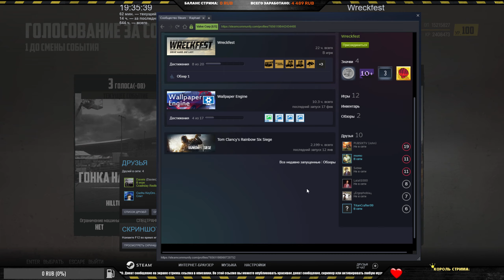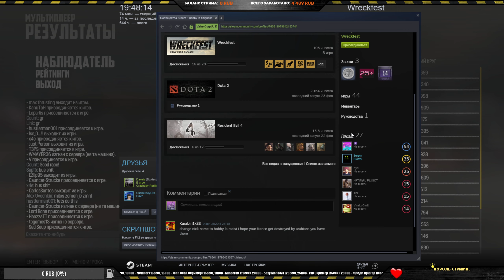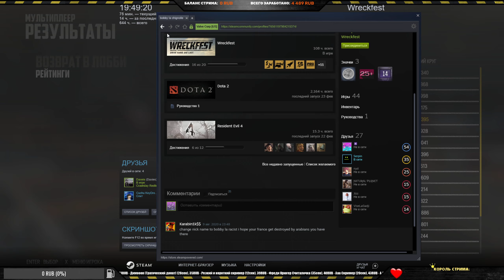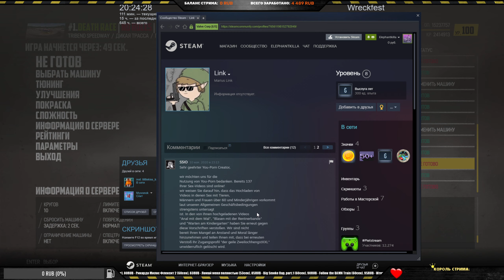Elephantkilla - Wreckfest Мультиплеер #82 - С Русскими Комментариями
🚩Race List:
0:00:00​​ - Bonebreaker Valley
0:05:54​​ - Kingston Raceway (Eight)
0:12:42​​ - Madman Stadium (Derby)
0:19:09​​ - Madman Stadium (Derby)
0:25:07​​ - Sandstone Raceway
0:37:14​​ - Fire Rock Raceway
0:45:23​​ - Hilltop Stadium (Oval)
0:52:52 - DeathLoop
1:00:05​​ - DeathLoop
1:07:07​​ - Rockfield Roughspot
1:15:44 - Wrecknado
1:23:59 - Hilltop Stadium (Eight)
1:32:02 - Hillstreet Circuit
1:40:39​​ - Tribend Speedway

[💻MY PC]
AsRock Phantom Gaming 7
Intel Core i7 9700F 3,0Ghz
MSI 1060 GTX 3gb
Viper RGB 32GB DDR4-4133Mhz
SSD#1 M.2 Adata XPG SX8200 Pro - 3350 Mb/s
SSD#2 SATAIII Kingdian - 500Mb/s
Microphone: Razer Seiren X
Livestream flow rate: 15Mb/s

[📜ЧАСЫ СТРИМОВ]
ДНЕВНОЙ СТРИМ: 17-00 или 18-00 по Москве
НОЧНОЙ СТРИМ: 22-00 по Москве